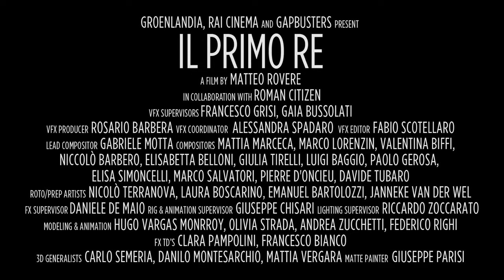Il Primo Re VFX Breakdown by EDI